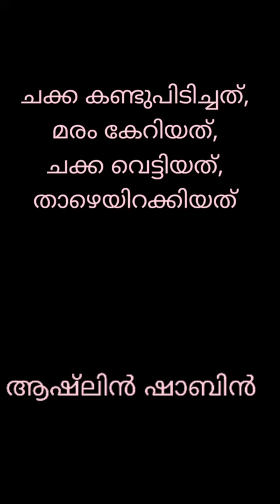ഒരു ചക്കയിടൽ ശ്രമം Ashlin Subin# Rajin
ഞാൻ ഇന്നത്തെ ദിവസം ചക്കയിടാമെന്ന് വച്ച് .വീഡിയോ ഇഷ്ടായാൽ കമൻറ് ചെയ്യാൻ മറക്കല്ലെ ട്ടോ...